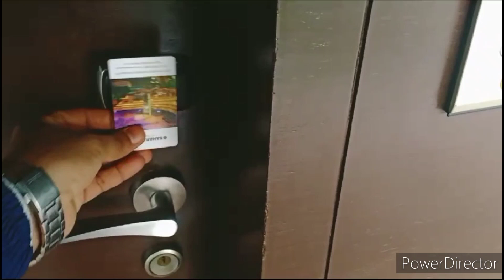🌹Some simple steps to clean your home in time of festivals💞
My insta i'd- @i_kajal.rana